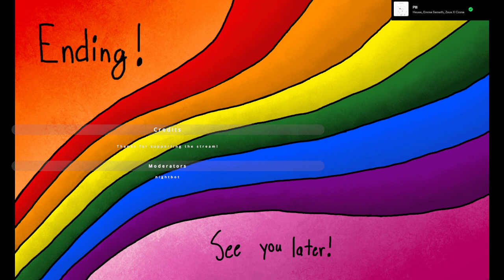Hollow Knight | VOD 7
I stream a lot over there (mostly because it's easier than streaming).

The music I use at the beginning and end of stream